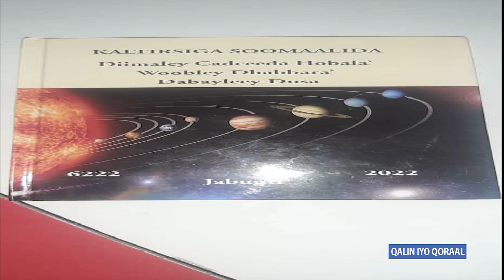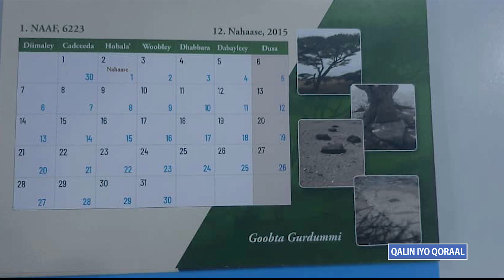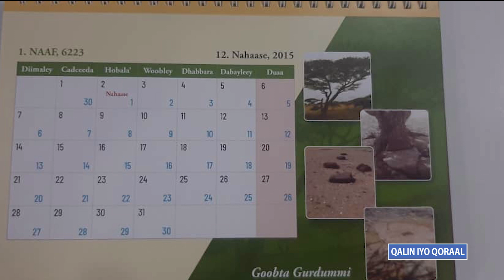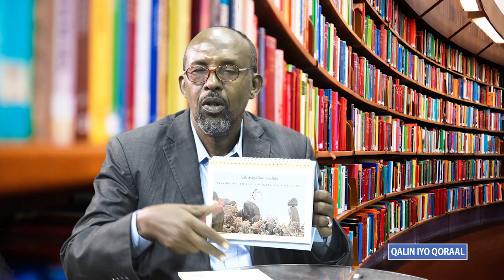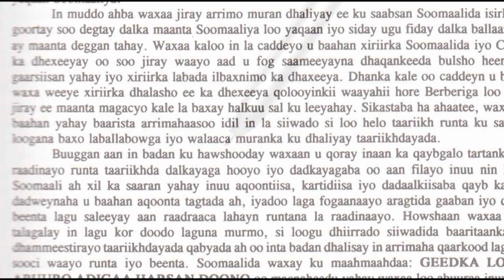BARNAAMIJKA QALIN IYO QORAAL- 7- 9- 2023.